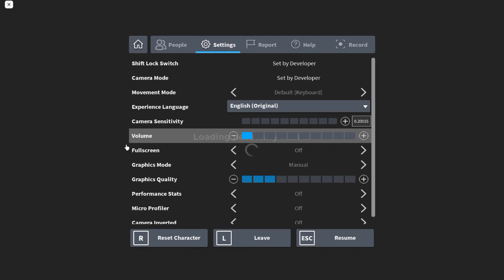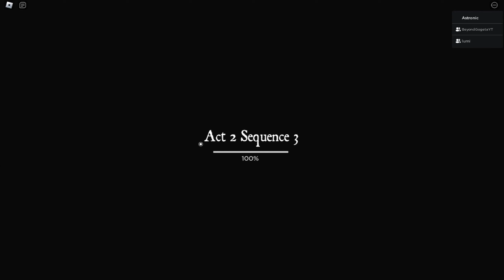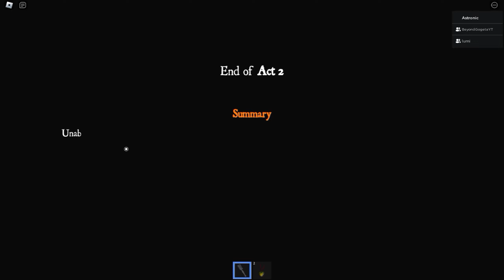We Played This Game Before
➜Socials